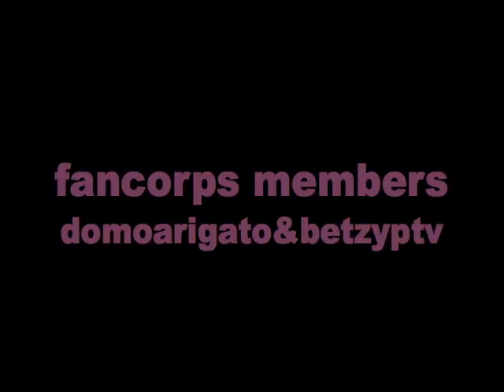glamour kills commercial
our glamour kills commercial we made one day over the summer for fancorps :] kinda lame, second time making a vid. had fun making it though :] fancorps members domoarigato and betzyptv